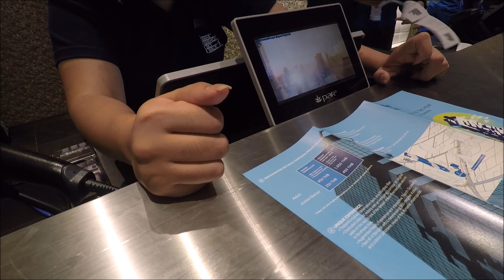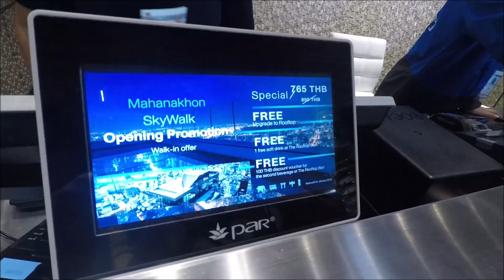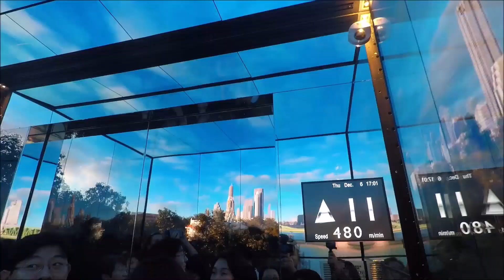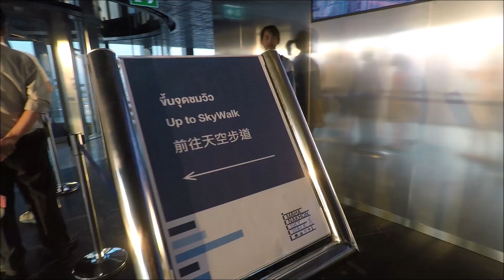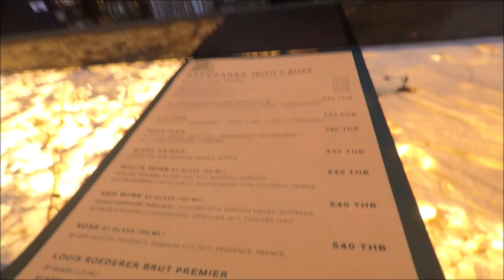BANGKOK'S NEW GLASS SKYWALK | King Power Mahanakhon SkyWalk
Hey KayDys, We finally experience the new skywalk glass in Bangkok.

The nation’s tallest skyscraper now has the highest rooftop bar and skywalks in the kingdom.

The MahaNakhon Skywalk, sitting 314 meters up the King Power MahaNakhon skyscraper.

The skywalks are located on the 74th, 75th and 78th floors. The 74th floor is an indoor observation deck that offers augmented reality looks at tourist attractions in Bangkok.

The 75th floor has a glass elevator which leads to the rooftop and an outdoor observation deck on the 78th floor.

Ticket Information: Mahanakhon SkyWalk & Rooftop
Description: Indoor and Outdoor Observatory Deck (74th and 78th Floors)

Adult Admission: 1,050 THB and 450 THB for *Children under 12 years of age / *Seniors over 60 years of age

To celebrate the official opening, special promotions include a complimentary upgrade to the Rooftop with the purchase of a Mahanakhon SkyWalk ticket at just 765THB (a 1,050 THB value) until 31 January 2019*

xoxo

Kay D.